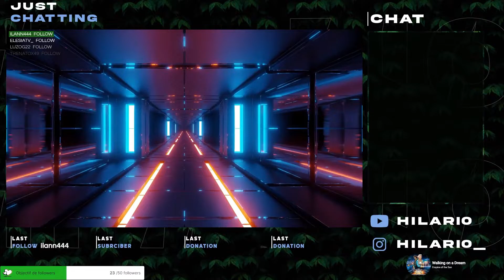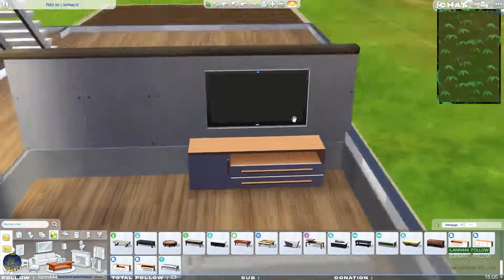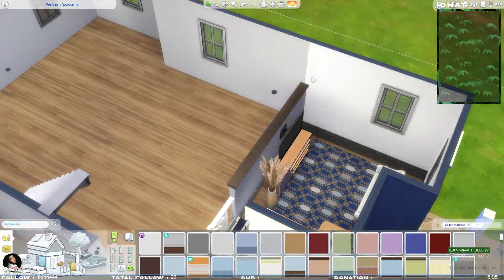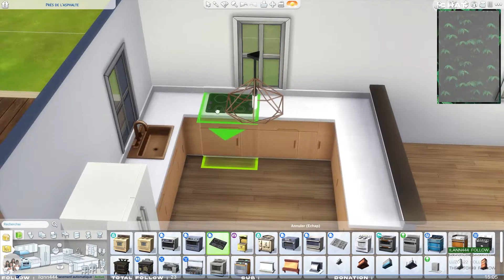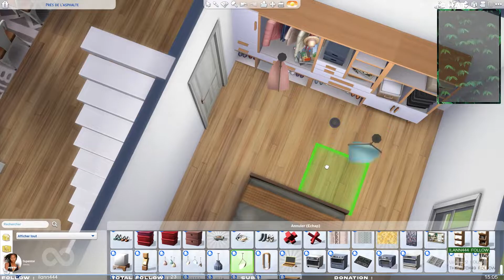Nouvelle construction Speed Build | Les Sims 4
Bonjour,
Aujourd'hui nous allons construire une maison ceci est la première partie de ce speed build, la seconde partie sortira la semaine prochaine.
Bonne vidéo !